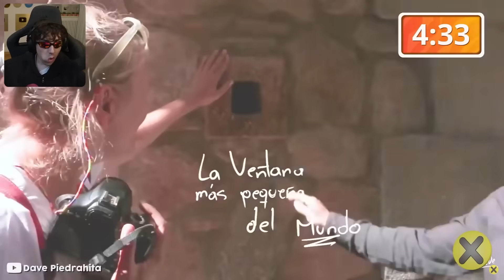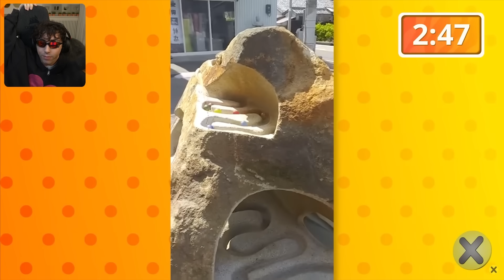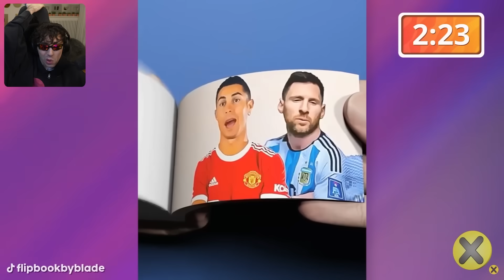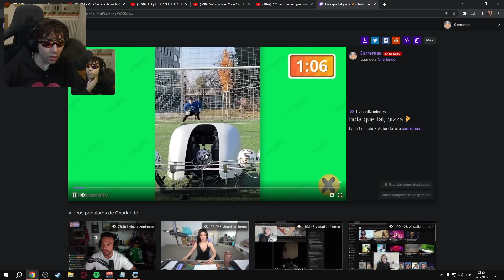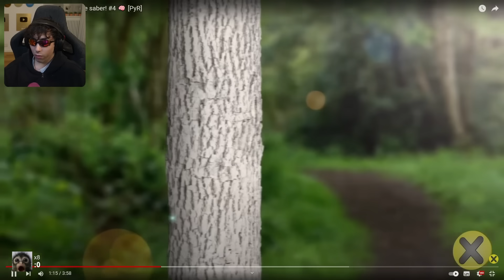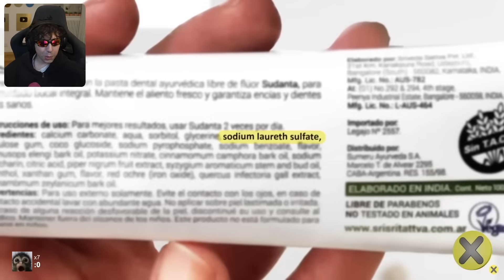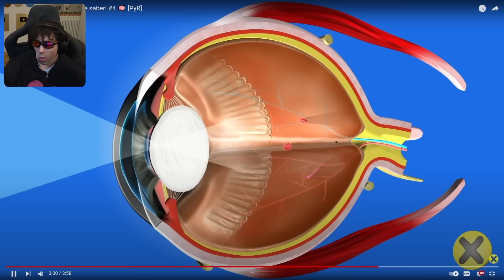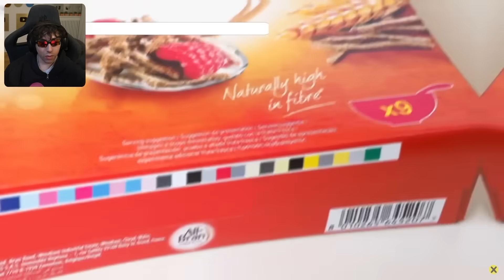ta fresca la coca 🥶